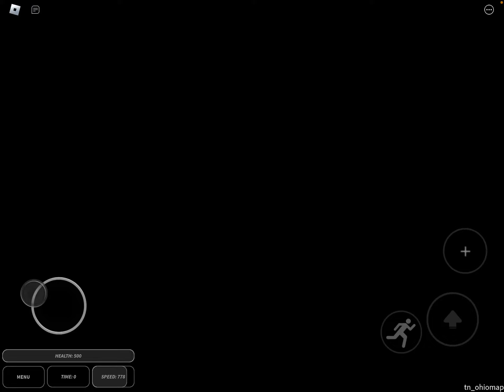TRUE NEXBOTS GAMEPLAY WITH REVENGE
I love playing this game and other nextbot games